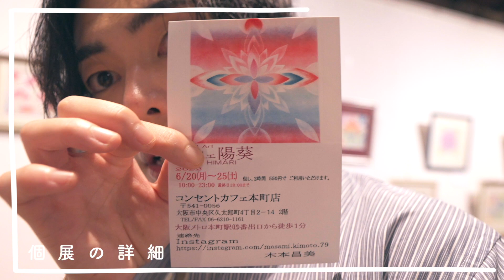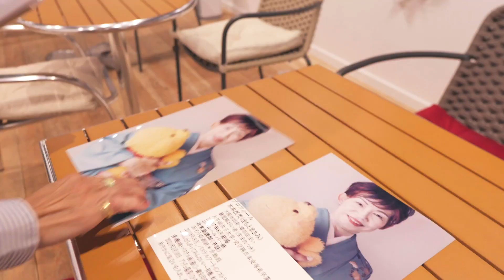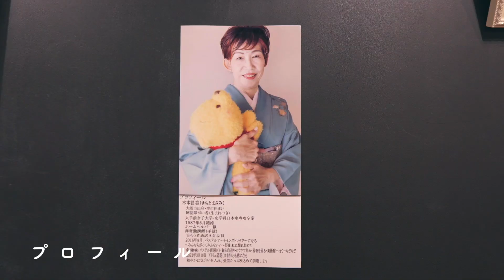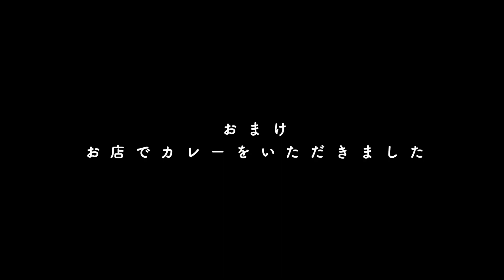音のない世界で生きる母の個展が、ヤバすぎたので見てほしい…。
【個展詳細】
日時：6月20日(月)〜6月25日(土)
10:00〜22:00
米最終日のみ18:00まで

場所：コンセントカフェ本町店
〒541-0056
大阪府大阪市中央区久太郎町4-2-14 2階

母も在廊してるそうなので、遊びに行ってみてね！

今日は母がパステルアートの初個展を開催したので
見に行ってきました！

５１作品飾ってあったのですが、どれも素敵な作品ばかりでした。
僕も絵を描くのが好きなのですが
小さい頃から、母が絵を描いていた影響なのかも？と
ふと思いました。
（ちなみに母は油絵をよく描いていました）

僕もいつか個展してみたい！！！！

※アプリ上では入会画面が表示されないので、SafariやChromeなどで開いてね🙇‍♂️

※全字幕・テロップ付き